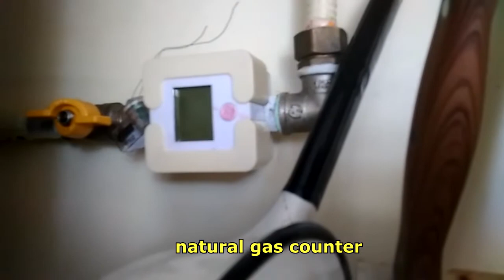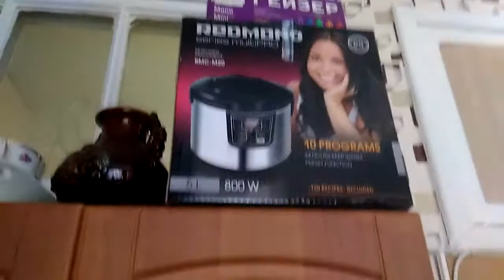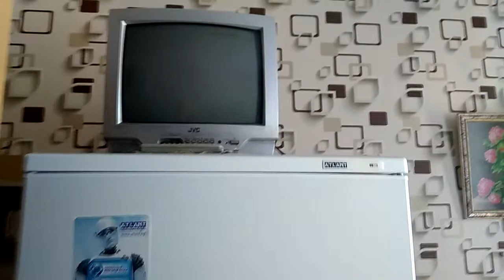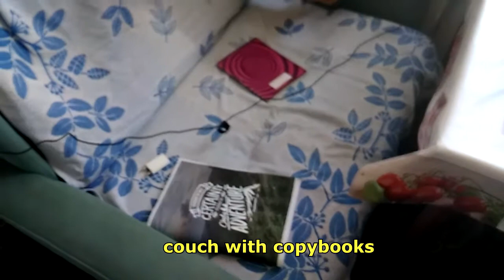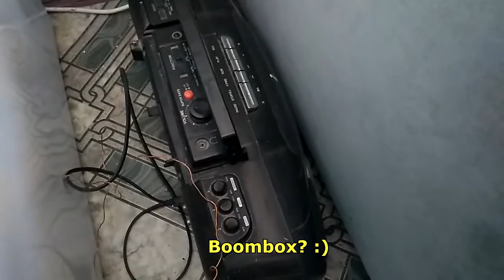Show and Tell: MY KITCHEN | English Live Blog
Hi, guys! This is another "Show and Tell" video in which I'm talking about my kitchen. You can learn English and figure out how the regular Russians live at the same time! I'm looking forward to your comments.

I'm Dennis, and I've been learning English for almost two years by this moment, so I've decided to start making videos like this just for some practice. I speak really funny and slowly and I keep making stupid mistakes in basic grammar all over the place, but I'm sure that the real fluency only might be achieved when we are not afraid to look ridiculous and foolish. I believe that we should start write and speak our target language even though we don't have enough skills and self-confidence. I'll be so happy if my videos inspire some of you guys to speak English or any other target language without irrelevant struggling and hesitancy.
I really enjoyed making this videos. Hopefully, you'll enjoy watching it as well. Don't mind to make fun of me, I know I'm not perfect :)))
THANKS Y'ALL GUYS FOR WATCHING AND LEAVING YOUR COMMENTS!!! :)